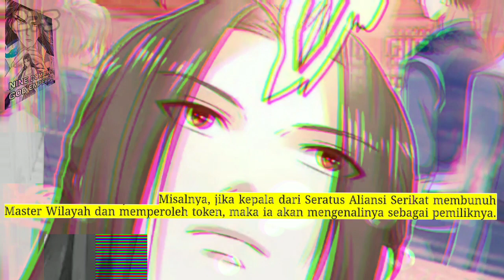Sembilan Domain Dewa Kaisar season 273